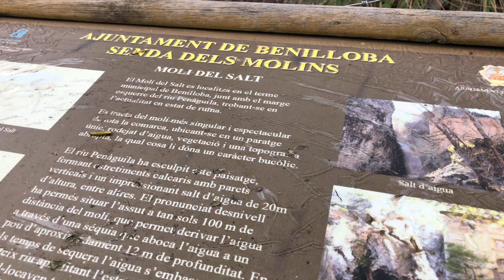El Molí del Salt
El camino hasta el Molí del Salt está perfectamente señalizado, siendo una ruta perfecta y fácil para realizar con niños, y no muy larga -poco más de dos horas-. Aunque la temporada más adecuada para realizarla es otoño, por el caudal que cae en el salto, en otras estaciones como primavera o verano, a horas no muy calurosas, también es recomendable.